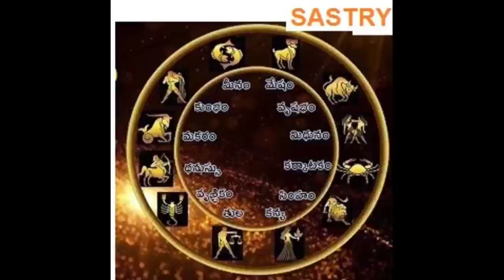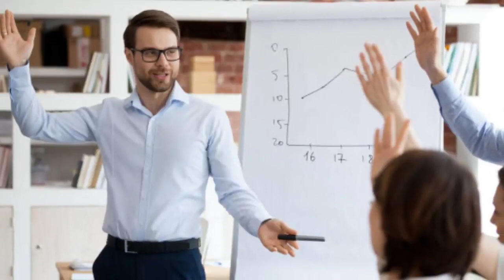ఈ రాశుల వారు జీవితంలో డబ్బు హోదా ఎక్కువ పొందుతారు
rasi phalau for money , popularity